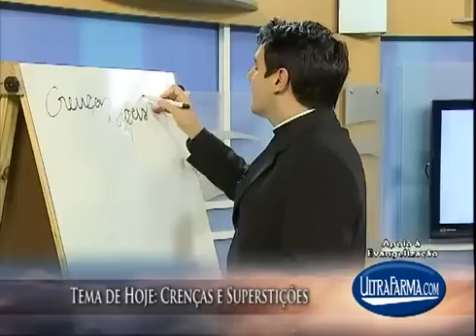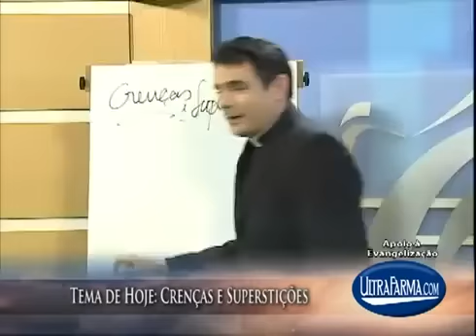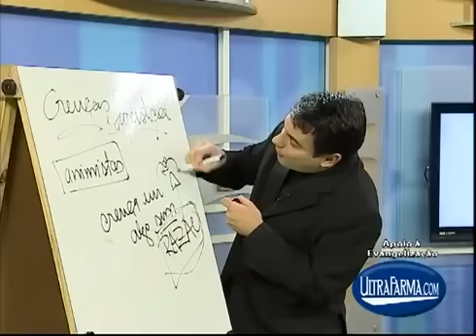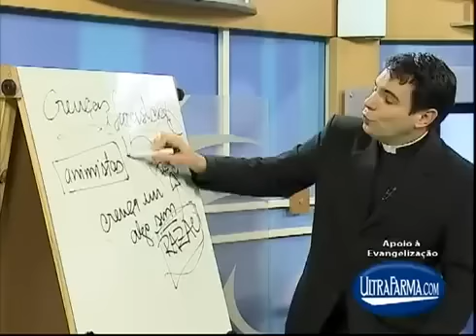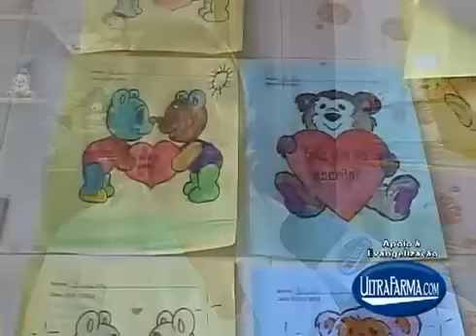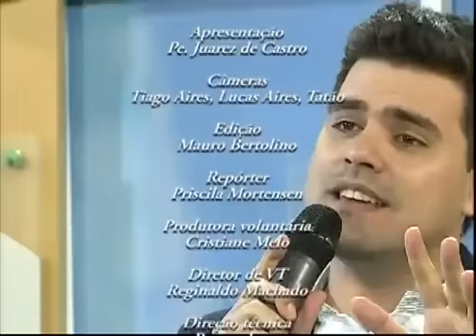Viver a Vida Vale a Pena - PADRE JUAREZ DE CASTRO - 02 09 2012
▶ PROGRAMA "HORA DA FAMÍLIA"
SEGUNDA, QUARTA E SEXTA ÀS 15H NA REDE VIDA

Seja bem-vindo! É bom ter você aqui, Deus o abençoe! :D